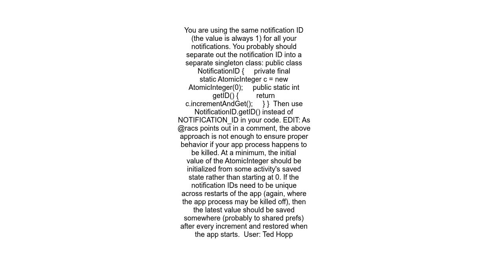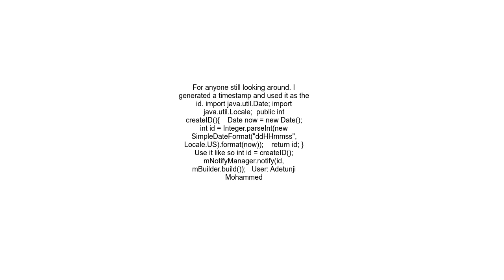Generate int unique id as android notification id